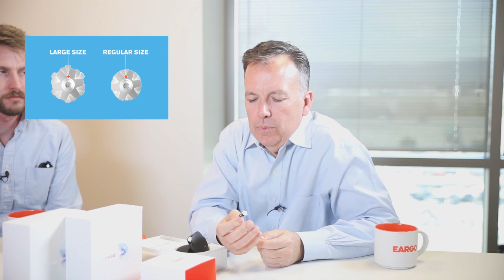Evolution of Eargo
Join Moor Insights & Strategy's Mark Vena for a video podcast with Eargo's Tim Trine, Chief Technology Officer, and Jonathan Aase, Design Engineering Director, for a deep dive discussion on the technology behind Eargo's award-winning smart hearing aid solutions.